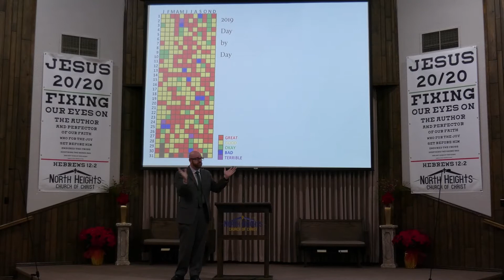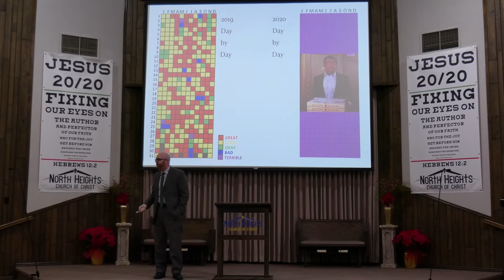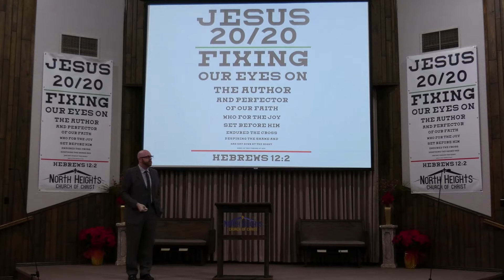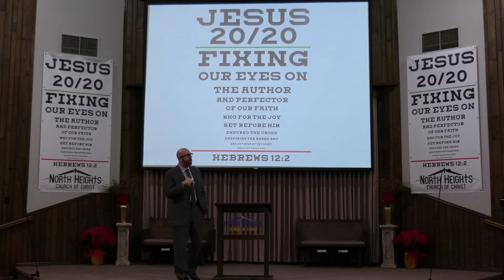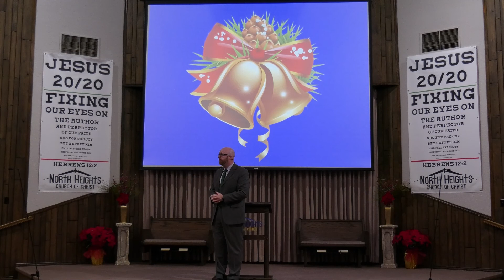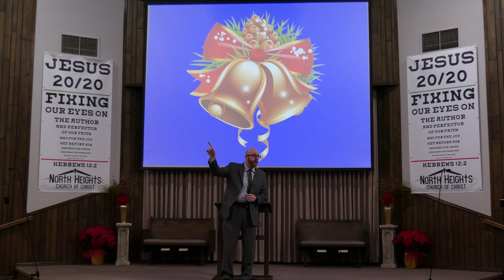(12-27-20, Matthew) HAVE YOU SEEN JESUS MY LORD